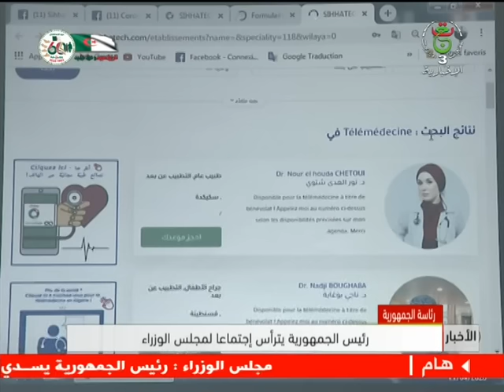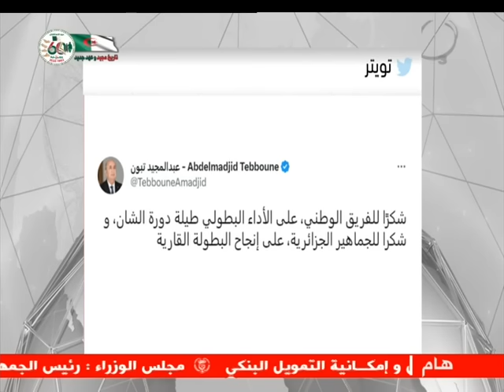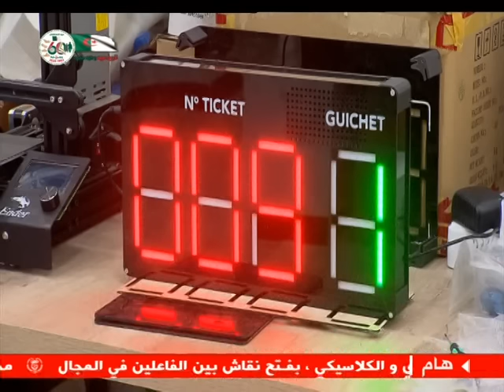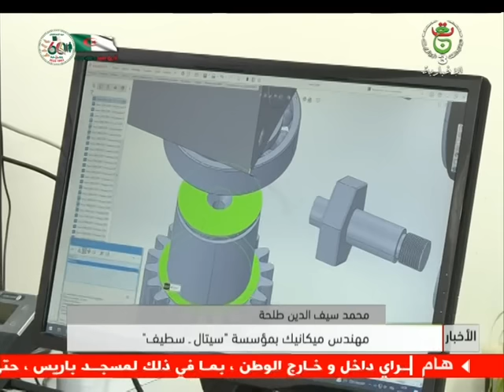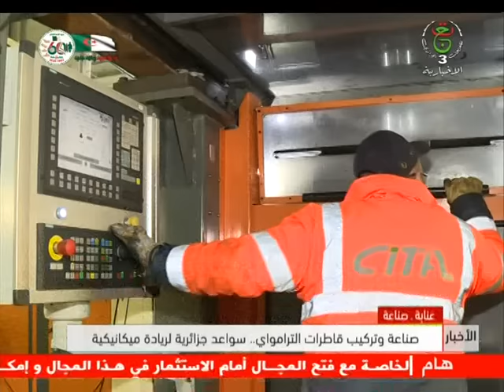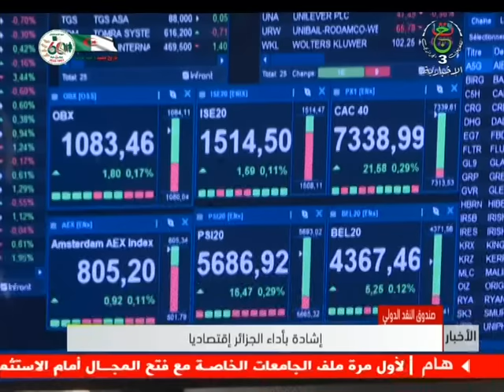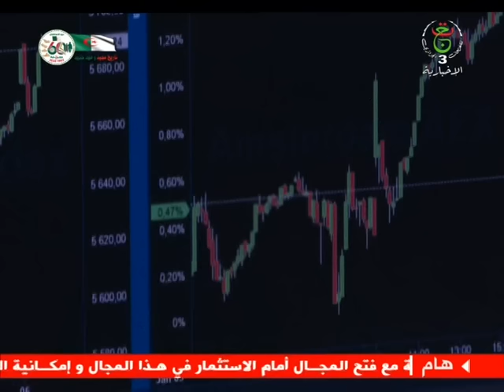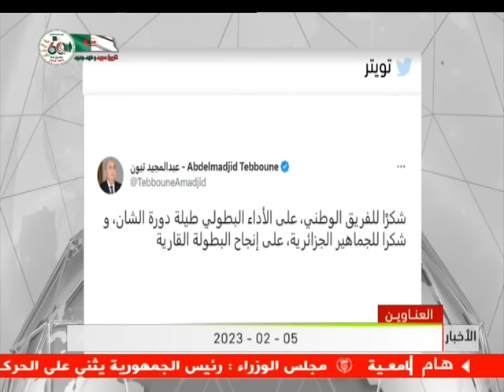نشرة الأخبار الرئيسية | 05.02.2023